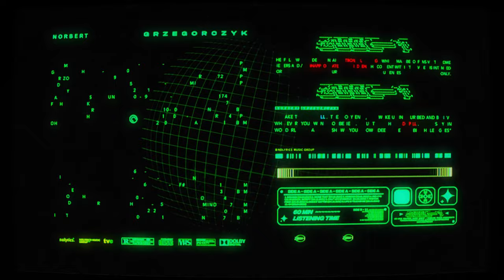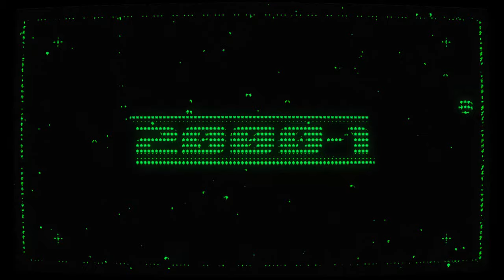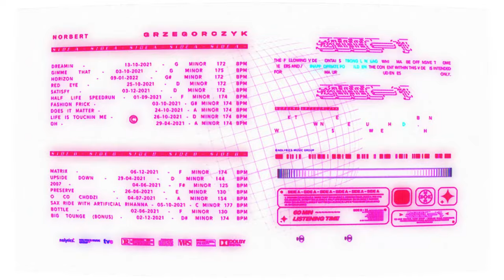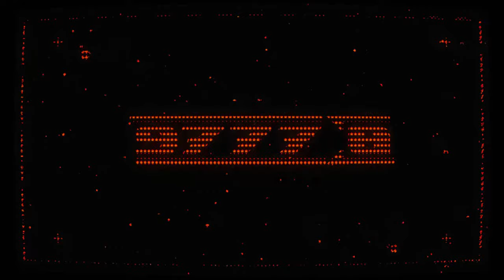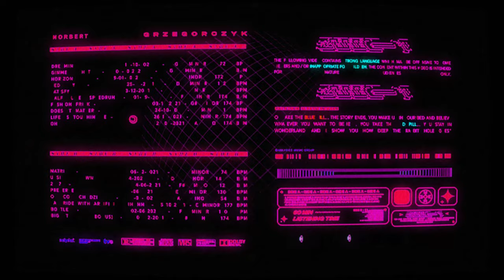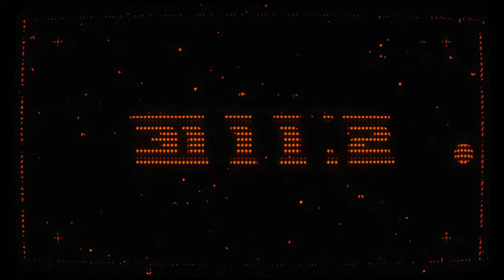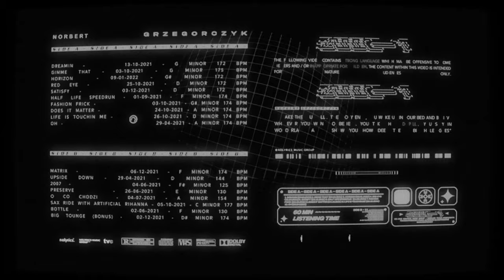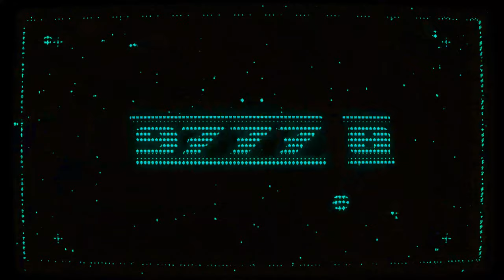Norbert Grzegorczyk - 2000 - 1 ( Side A) 🎥 Official Album Visualizer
📼 Listen to the "2000 - 1" Album (Side A + Side B)

Tracklist:

0:00 - Dreamin (Intro) ft. Michał Szczurek ✍️
4:08 - Gimme That
8:46 - Ten z Groniarzem aka "Horizon" ft. Paweł Gronek ✍️
11:44 - Red Eye
15:03 - Satisfy
18:55 - Half Life Speedrun
21:00 - Fashion Frick
23:27 - Does It Matter
25:18 - Life is Touchin Me
28:23 - OH ft. Klaudia Bilska ✍️

---SIDE A---SIDE A SIDE A SIDE A SIDE A---

*I authorize the use of my tracks in your mixes etc.